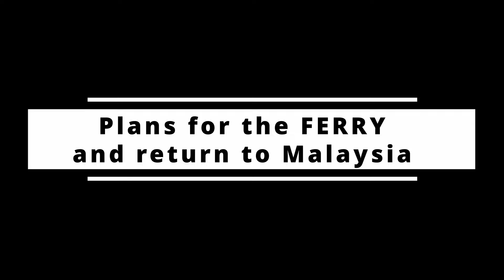Buying Train Ticket; Vlogging Microphones; YouTube Stories; Movie: Dream Scenario (BTS Feb 2, 2024)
CHAPTERS
00:00 - Ferry Trip Instead of Flying
05:23 - So Many Holidays
11:26 - Booking My Train Ticket
25:21 - Access by KAI App
37:01 - Plans for the Ferry & Malaysia
39:36 - Booking a Hotel in Tanjung Balai
47:05 - Vlogging Microphones
57:29 - The Legendary Sony FDR-X3000
01:08:56 - Deity D4 Duo & GoPro Hero 12
01:14:59 - Backpacker Ben in Pakistan
01:26:09 - Pop Culture Roundup - Dream Scenario
01:36:34 - Pet Peeve -  Notifications: Allow?
01:39:16 - BTS Winding Down

📸 GEAR LIST 📸
2nd Lens: Olympus M-Zuiko 12mm f2
🎥 Action Cam: GoPro Hero 9 Black
🎥 Action Cam Scooter Mount: RAM Mount
🎤Microphone #1: Rode Wireless Go
🎤Microphone #2: Saramonic Lavalier Mic
🎤Microphone #3: Boya BY-MM1 Shotgun Mic
📱Smartphone 1: Samsung Galaxy Note 10 Plus
📱Smartphone 2: Samsung Galaxy S10 Plus
Laptop: MacBook Pro 13
Tablet: Samsung Galaxy Tab S5e
Editing App: Kinemaster for Android (Version 6)
Editing App: DaVinci Resolve